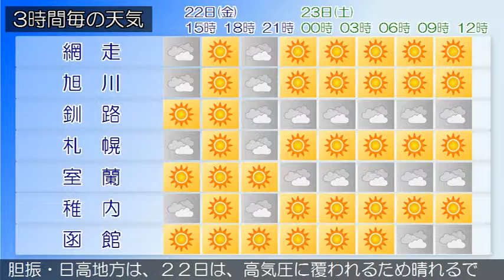2017/09/22 北海道地方の天気予報 昼